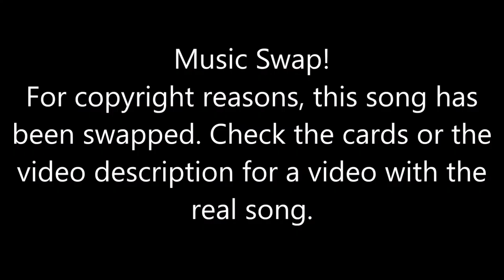Just Dance 2023 [Series] - Can't Stop The Feeling (Song Swap) - Megastar